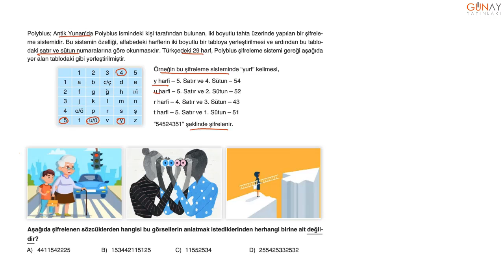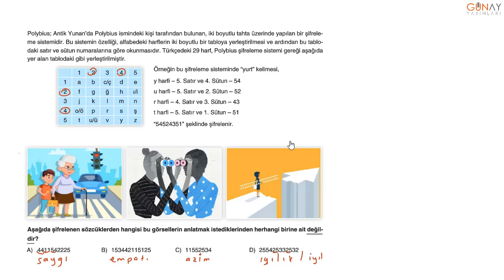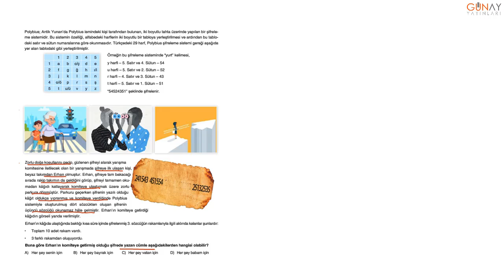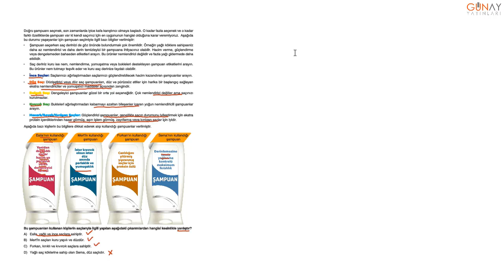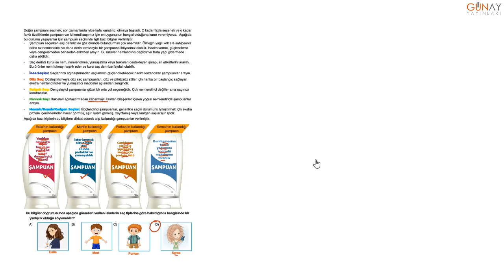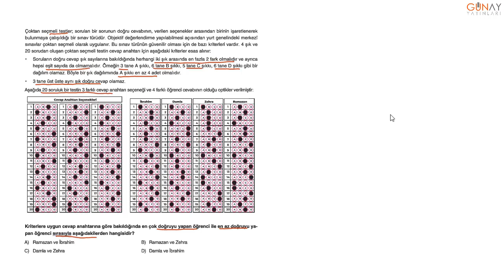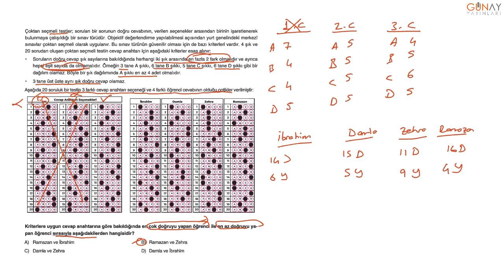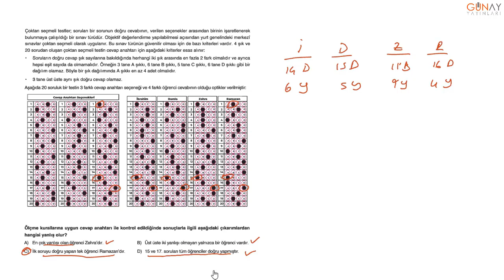Keşfet Serisi 8. Sınıf Görsel ve Sözel Yetenek Grafik Tablo Görsel Okuma Sözel Yetenek Test 14